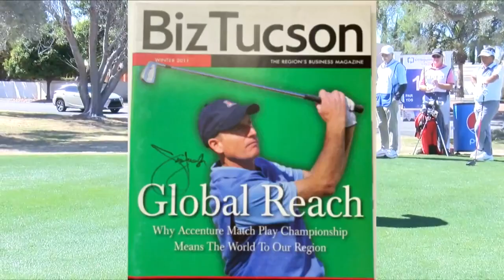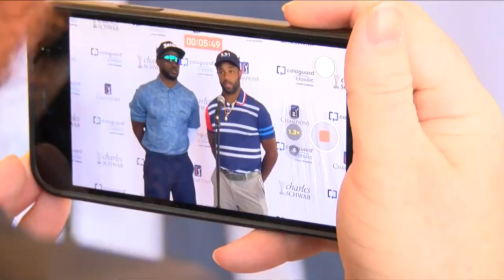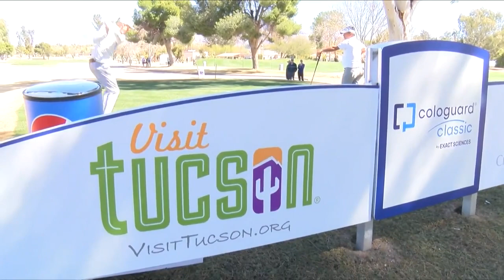Reggie Bush in Tucsonj raising money to fight cancer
News 4 Tucson's Paul Cicala goes 1-on-1 with Reggie Bush and his fight to bring awareness to cancer. Paul Cicala talks about former U of A standout Jim Furyk's play.